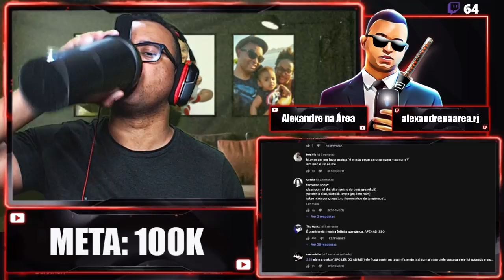REACT | EU JUREI NUNCA VER ESSE ANIME - Kitzyy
Mais um react no ar e dessa vez com o vídeo
Vem Assistir comigo, senão, vai nadar com o tubarão! hehehe

Configurações do meu PC:

Processador: fx 8320e
Mobo: Ga970 USB3
GPU: gtx 750 ti 2gb gddr5